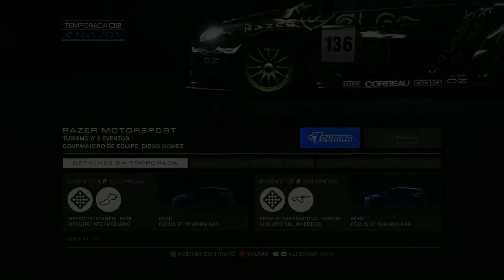Grid Autosport: Gameplay #05 - Equipe Razer